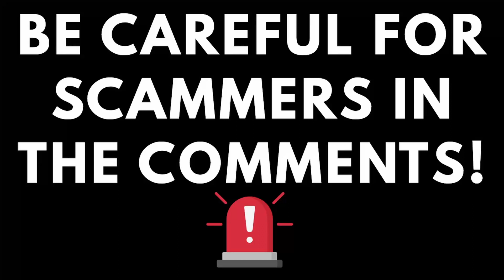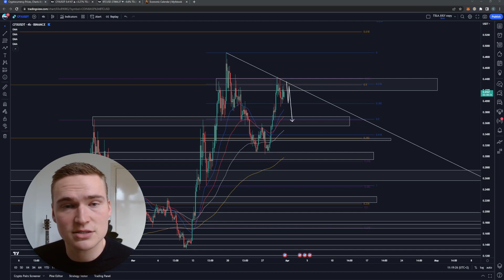CFX PRICE PREDICTION TODAY!🔥 | CONFLUX (CFX) PRICE PREDICTION & NEWS 2023!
CONFLUX CFX PRICE PREDICTION 2023

Social links!